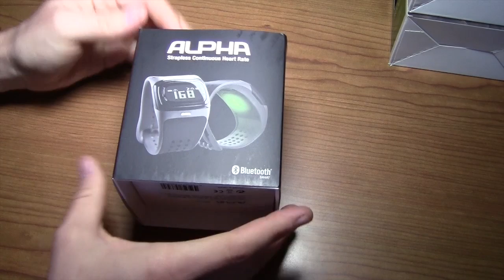Mio Alpha Heart Rate Monitor Watch Review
Click here to purchase your own Mio Alpha and help support my

Ok, here we have the Mio Alpha Heart Rate Monitor Watch. This is a great HR monitor for those of you out there who do not like chest straps. The watch links via Bluetooth directly to your smart phone (I use an iPhone 4S)
It retails for about $200 but if your looking for an all around HR monitor this is the one. It does not use the uncomfortable chest strap and is very lightweight and comfortable. You can swim with it also but it will not be as accurate. Its programmable too so if you have a desired HR you can program the watch to keep you in "THE ZONE".
There were a few negatives. the charger is really short and limits where you can plug it into your computer and the buttons on the side of the watch are hard to push (most likely because its new)
Other than that, this is a great device that links to many different apps for HR, GPS tracking, fitness and so on. Check out Mio Alpha and get one for yourself!

Here is a list of the gear that I use in my video’s
Camera’s:
Keyboard:
Logitech Wireless Solar Keyboard K750
Headphones:
Sentey Bluetooth Wireless Headphones
Backdrop:
Cowboy Studio Photo Muslin Background
Lighting:
LimoStudio 700W Softbox Lighting